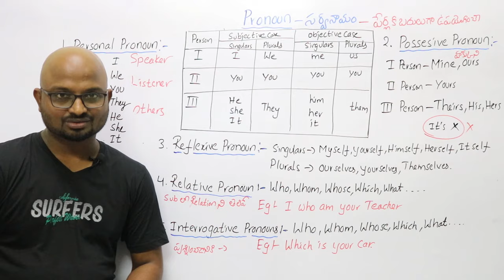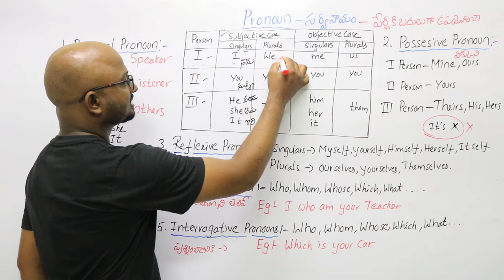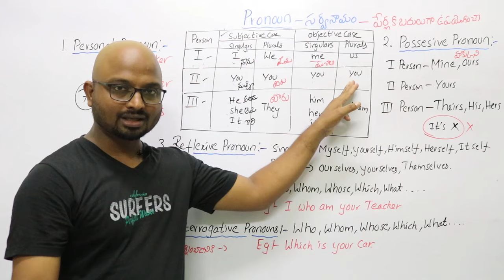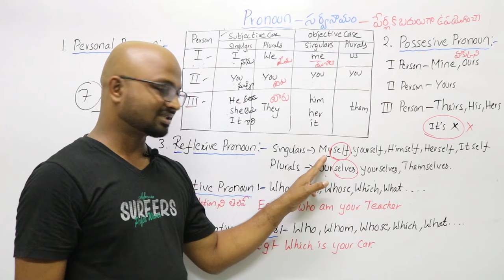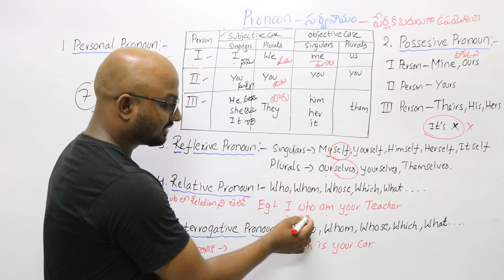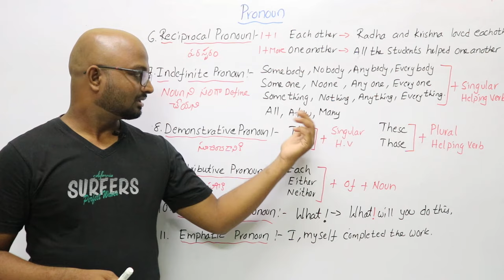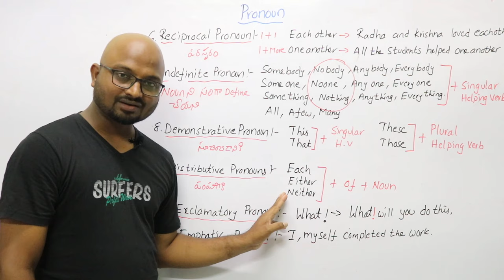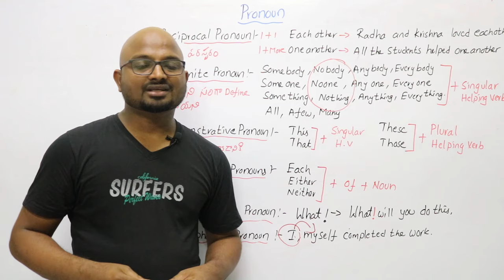Pronoun in Telugu, Types Of Pronouns in English Grammar with examples in Telugu, Pronouns In English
This Video will help you to understand What is a Pronoun in English Grammar and Types Of Pronouns In English Grammar With Examples In Telugu, by learning Pronouns we easily learn what is Subjective Case Pronouns and Objective Case Pronouns. Howmany Persons are there What are First Person Pronouns, What are Second Person Pronouns and What are Third Person Pronouns , I, WE, YOU, THEY, HE, SHE, and IT. How can we segregate Pronouns according to Persons and Numbers. The Types Of Pronouns are
1. Personal Pronoun
2. Possessive Pronoun
3. Relative Pronoun
4. Reciprocla Pronoun
5. Reflexive Pronoun
6. Interrogative Pronoun
7. Indefinite Pronoun
8. Demonstrative Pronoun
9. Distributive Pronon
 All the Parts of Speech and Pronouns are explained in English to Telugu .so that Telugu and English learners can understand easily.. This Video also EXplain ,DSC Grammar in Telugu, Parts of Speech in Telugu, Parts of Speech introduction, English Tutes,Types of Pronouns in Telugu, Pronoun in Telugu, Pronouns in English In Telugu, Pronouns With Examples, Types Of Pronouns In English, Pronoun, Types Of Pronouns In English Grammar With Examples